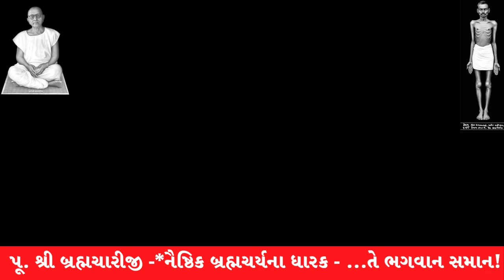પૂ. શ્રી બ્રહ્મચારીજી -*નૈષ્ઠિક બ્રહ્મચર્યના ધારક - ...તે ભગવાન સમાન ! || Dr. Deepak Turakhia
પૂ. શ્રી બ્રહ્મચારીજી  જીવનકળા